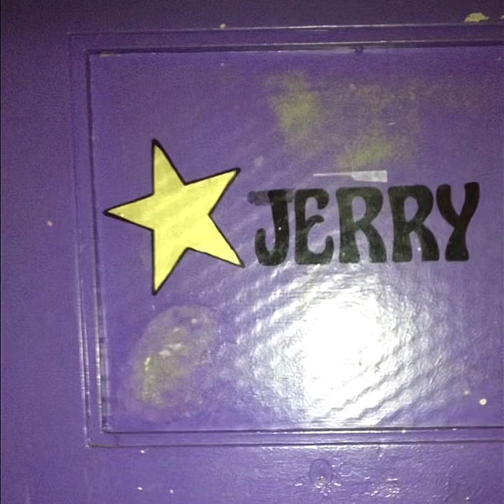ZACH HILL 7/11/2022 “JERRY” TIKTOK SNIPPET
New music snippet from Zach Hill of Death Grips.
11th of July 2022

This was posted not long after their member Andy Morin posted an Instagram story featuring a Hollywood star.

It may be for an upcoming Death Grips track but we are unsure currently.

( Audio found via his TikTok zachhill0_0 )